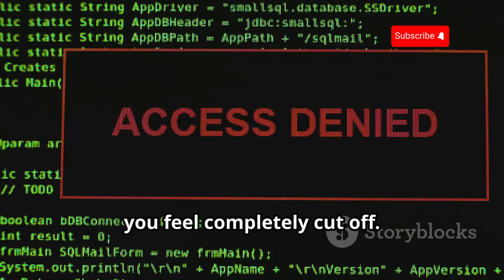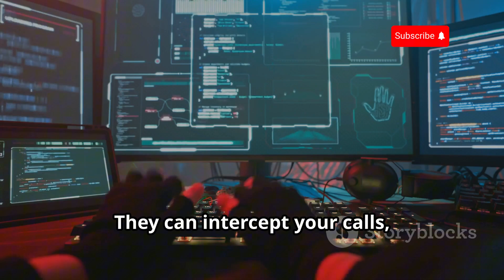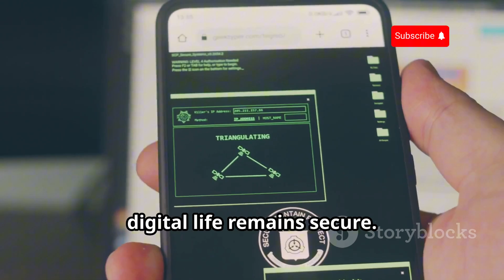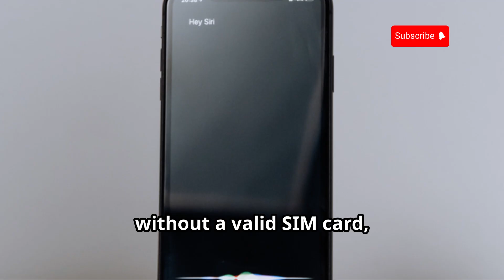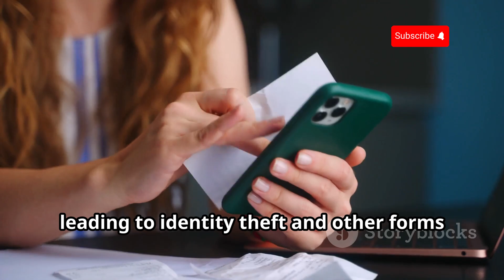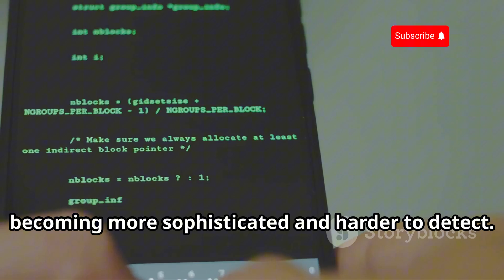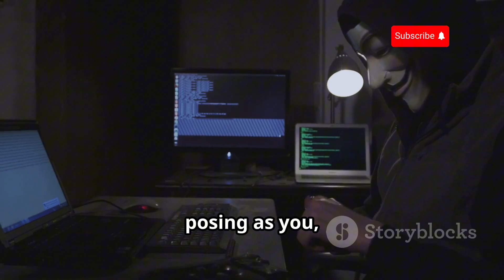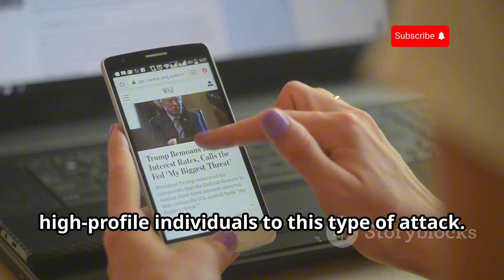How Hackers Clone Your SIM Card | Sim Swapping Explained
🔒 Protect Yourself from SIM Cloning NOW! 🚨

Imagine waking up to a dead phone with no signal—your worst nightmare just came true. Hackers can hijack your SIM card, gaining access to your personal accounts, social media, banking apps, and even your private conversations! In this video, we expose the dark reality of SIM cloning and how cybercriminals exploit your SIM’s unique IMSI number to steal your digital identity.

🔥 Here's What You'll Learn:
✅ What is SIM Cloning & How It Works 🛠️
✅ Top 3 Methods Hackers Use to Clone Your SIM (Physical Extraction, SIM Swap Attacks, SS7 Exploits) 🕵️‍♂️
✅ The Shocking Risks – Financial Theft, Identity Fraud, and More! 💰
✅ How to Protect Yourself from Becoming a Victim 🛑

⚠️ Don't wait until it's too late! Watch now and safeguard your digital life.

📌 Timestamps:
⏰ 00:00 A Rude Awakening – Your Phone is Compromised!
🔍 03:43 Understanding Your SIM Card’s Identity
💀 06:31 The Art of the Clone – How Hackers Do It
🚨 10:40 The High Cost of a Cloned SIM – Identity Theft & Financial Loss